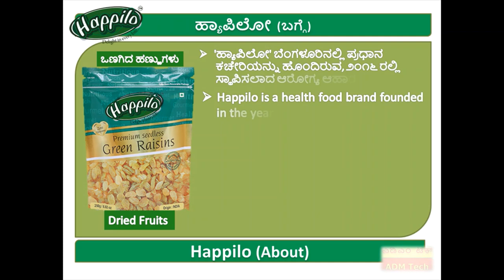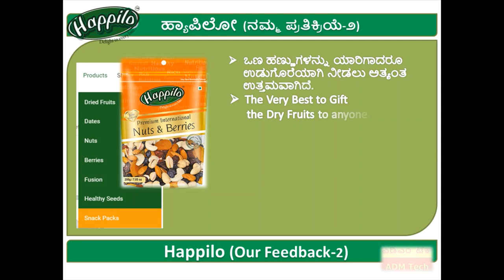🎍 ಹ್ಯಾಪಿಲೋ | Happilo | हैपिलो - ATY58 🎍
🪔🪔🪔 ಎಲ್ಲರಿಗೂ ದೀಪಾವಳಿ ಹಬ್ಬದ ಶುಭಾಶಯಗಳು  🪔🪔🪔
 🪔🪔🪔 Happy Deepavali festival to everyone🪔🪔🪔
 🪔🪔🪔 सभी को दीपावली पर्व की शुभकामनाएँ  🪔🪔🪔

➤ Happilo Premium International Buy Online :-

1. Roasted Party Mix, 200g (Pack of 2)
2. Omani Dates, 250g (Pack of 1) and Healthy Nutmix, 200g

 (1) ಉತ್ಪನ್ನ ವಿಮರ್ಶೆ-೧ (ಹ್ಯಾಪಿಲೋ) | Product Review-1(Happilo) | उत्पाद की समीक्षा -१ (हैपिलो)-ATY58 - May 2020